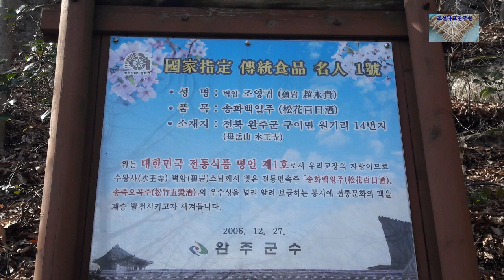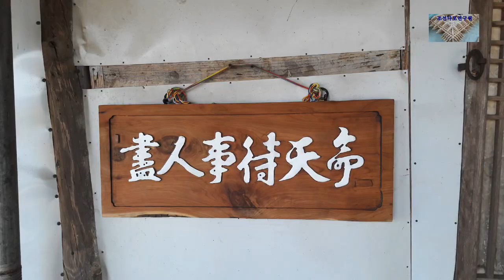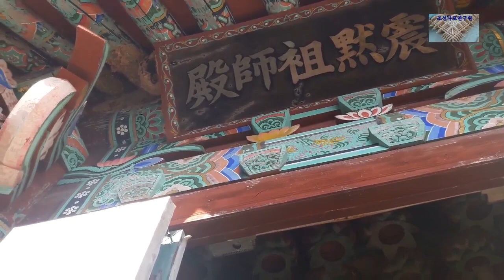탐방ㅣ모악산 수왕사 진묵대사 영정이 모셔져 있는곳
다포를 연구하고 한옥의 다양한 모습을 전하는 채널입니다.
한옥에 대한 치목 및 시공사진과 동영상을 가지고있는 분 중에서 자료를 보내주고 싶은 분은